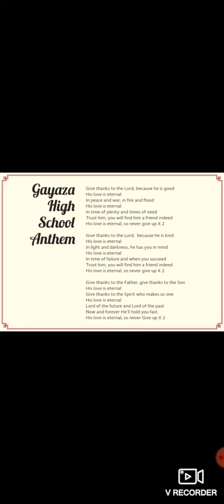THE GAYAZA HIGH SCHOOL ANTHEM [Give Thanks To The LORD... HIS LLVE Is Eternal, So Never Give Up!]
Recorded on Wednesday 9th June 2021 morning - A Lovely Keepsake

Gayaza Alumnae Network (GAN) UK is affiliated with Gayaza High School (GHS; Gyza) and Gayaza Junior School (GJS, GaJuSh) in Uganda, East Africa and offers support to girls and women and their children accordingly particularly in terms of Education and Career.
Your donations and subscriptions would go a long way for GAN.